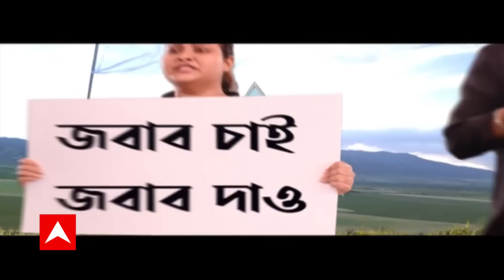Kalighater Kaku: মুখ খুলছেন 'কালীঘাটের কাকু' ? উঠে আসবে কোন কোন হেভিওয়েটের নাম ? ABP Ananda Live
ইডির (ED) জেরায় কি ক্রমশ নরম হচ্ছেন কাকু? সূত্রের খবর, মানিক ভট্টাচার্যের সঙ্গে হোয়াটস অ্য়াপ চ্য়াট নিয়ে আগে যেখানে সুজয়কৃষ্ণ ভদ্রের  (Sujoy Krishna Bhadra) উত্তর ছিল, জানি না, বলতে পারব না। এখন সেখানে সাক্ষাতের কথা স্বীকার করেছেন কাকু। শুধু তাই নয়, একাধিক সংস্থার নিয়ন্ত্রণের কথাও কাকু কবুল করেছেন বলে ED সূত্রে দাবি।